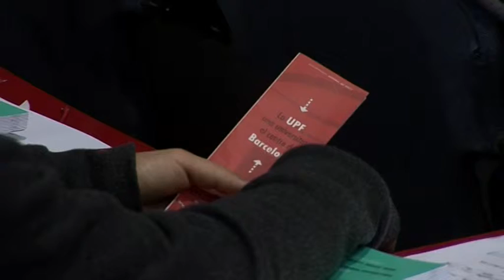600 estudiants internacionals comencen la seva estada acadèmica a la UPF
Aquest gener, la UPF ha organitzat diferents sessions de benvinguda per a aquest col·lectiu, bona part del qual està format per estudiants nord-americans, acollits al Programa d'Estudis per a Estrangers